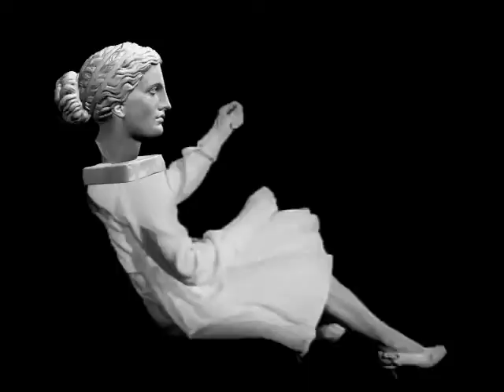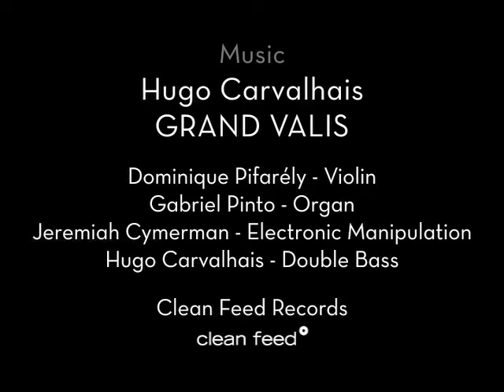LOGOS - Music by Hugo Carvalhais - Directed by Bill Domonkos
Directed by Bill Domonkos
Dominique Pifarély - Violin
Gabriel Pinto - Organ
Jeremiah Cymerman - Electronic Manipulation
Hugo Carvalhais - Double Bass
clean feed records, 2015

Animation, Editing, Compositing: Bill Domonkos

Archive Film Footage from the Prelinger Archives

A note about copyright: All of my films use archive photos and film footage that are in the public domain.